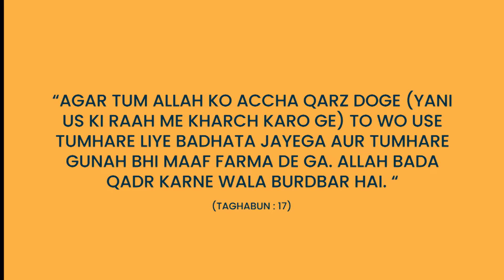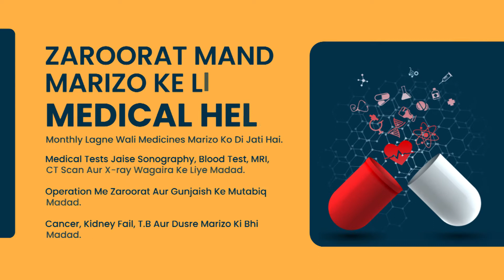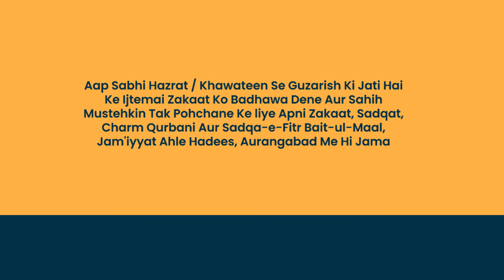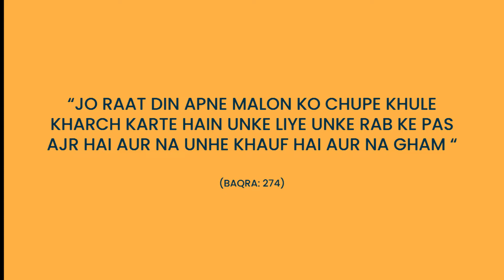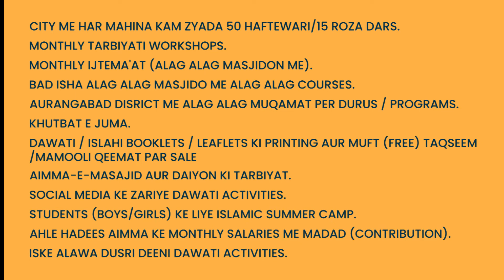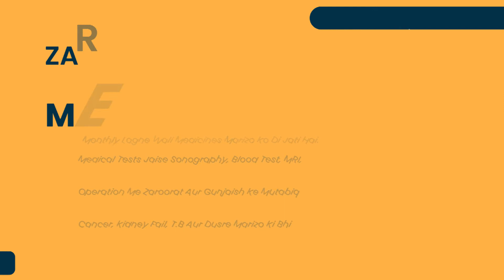Ek Shakhs Lailmi Me Bid'at Kare To Kya Use Us Amal Ka Sawab Milega ? | By Shaikh Inayatullah Madani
Presents

One Day Tarbiyati Program

On The Topic of :
Jadeed Manahij Ki Haqeeqat - (Part 4)

Honorable Speaker:
Shaikh Inayatullah Madani Hafizahullah

Venue : Mohammadi Masjid, Champa Chowk, Roshan Gate Road, Aurangabad, Mh.